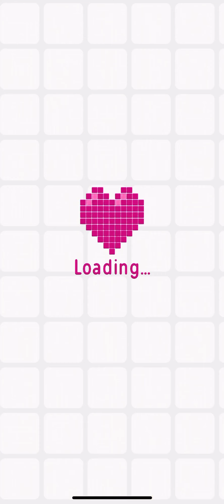Logic Pic [DOGS] Level 20